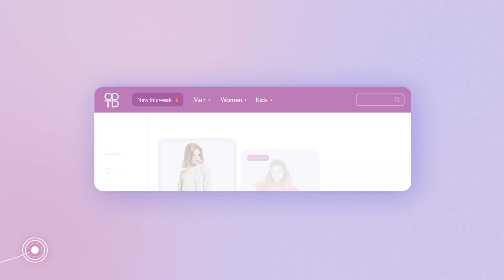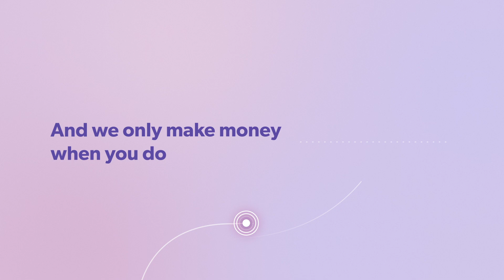Event-Ready Explainer Video for Tech Product / Motion Graphics Animation for SaaS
Cut Through the Noise with This type of Event-Ready Tech Explainer Video!

Showcase your SaaS product loud and clear, even in a bustling event environment!  This Event-Ready Explainer Video, designed for an e-commerce platform, uses captivating visuals and animation to tell your product's story without relying on voiceover – perfect for capturing attention even amidst the distractions of a busy trade show floor.

Ready to make a visual statement? Let What a Story create an event-ready animation that sets you apart!

⭐ About What a Story: We're an animated explainer video company offering top-notch services to help our clients shine. From concept to completion, we handle every aspect of your project with expertise and passion.

Designed for Impact: We understand the challenges of capturing attention at trade shows, conferences, and booths. That’s why we designed this video with:

Eye-Catching Motion Graphics: Engaging animations that draw the viewer in and keep them watching, ensuring your message gets across even without sound.
Clear Product Demonstrations: Visually showcase your platform's features and benefits, making it easy for potential customers to understand what you offer at a glance.
Concise Typography: Deliver key messages quickly and effectively, reinforcing your value proposition in a memorable way.

Versatility Beyond the Booth.

This silent explainer is also ideal for:

Website backgrounds: Add visual interest and communicate your product's value proposition on your website.
Social media posts: Grab attention and drive engagement on social media with a visually compelling video.
Looped presentations: Enhance your presentations and keep your audience engaged.
...anywhere you need to communicate visually without sound!

💡 Credits for this product showcase video for the event:
Director & Team: Parth, Sudhir, Amit, Ankit, Vasu, Ashish
Video Type:  Explainer Video without Voiceover, Product Demo Video, Product Launch Video
Video Style: Motion Graphics, Ui Animation, Stock Footage